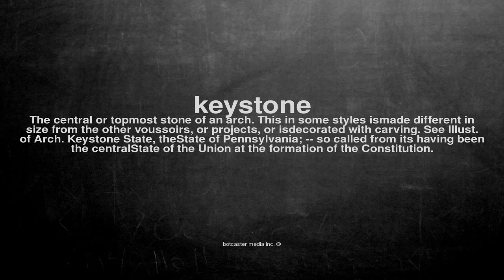What does keystone mean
What does keystone mean in English?